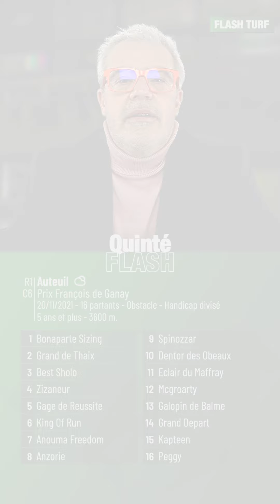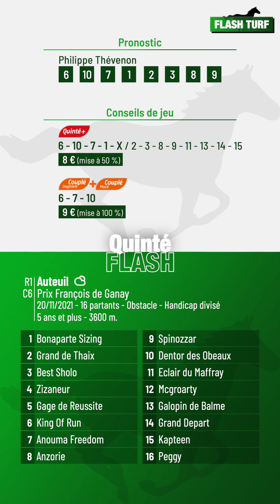Pronostic PMU Quinté Flash Turf - Auteuil (R1C6 du 20 novembre 2021)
Quinté Flash - Philippe Thévenon vous présente les pronostic et conseils de jeu pour la course hippique quinté+ PMU : Auteuil, Prix François de Ganay (R1C6 du 20 novembre 2021). Plus d'infos sur flash-turf.com